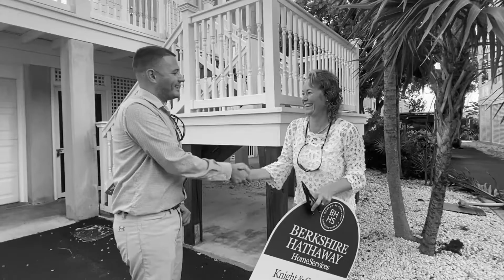Tips for Selling your Home FAST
Tips for selling your home fast! Watch this video to hear tips on how to get top dollar for your home in today's real estate market.

🏠 S E A R C H FOR H O M E S
#️⃣ I N S T A G R A M   –    @KWLIVING.KG

Goal for 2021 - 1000 subscribers so we can bring you LIVE events, sunsets, drone footage, real estate 🔑 and everything Key West and the Lower Keys. 🌴

Would you help with my goal and share my channel & videos?

WANT TO MOVE TO KEY WEST?!
We’ve got your back! I’ve moved prolly 10-12x in the last 25 years and have owned over 3 properties here in Key West.

HEY...YOU KNOW WHAT?!
We have so many people calling us every day who are moving and relocating to Key West.

IF YOU’RE THINKING OF MOVING TO THE LOWER KEYS….
Pick up your phone and program me in there as YOUR Key West Realtor.

WHO IS KARRIANN? 🤔
Karriann Graf is an effective, assertive, honest, hard working, over achieving Realtor® and small business owner.

Karriann Graf is a Realtor® in Key West, Florida with Berkshire Hathaway HomeServices: Knight & Gardner Realty. Originally from Rochester, New York. Karriann Graf joined the United States Navy right out of high school, where she met and married a sailor from her first command.

The success of Karriann Graf's career led her to receive the prestigious Centurion Producer Award in 2005. After moving about 10x in the last 25 years, she eventually landed in Key West, Florida where she has settled permanently since 2009.

While in Key West, Karriann Graf founded and had grown two small businesses “Fixing Boats” with the help of her wonderful husband and mechanic. Karriann, once again, got her real estate license in Florida because of how passionate she is about real estate.